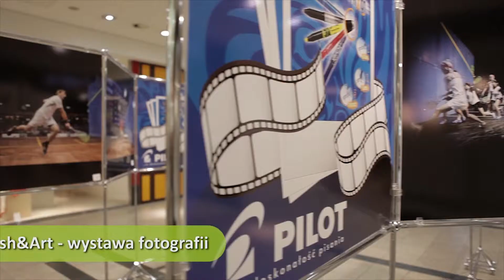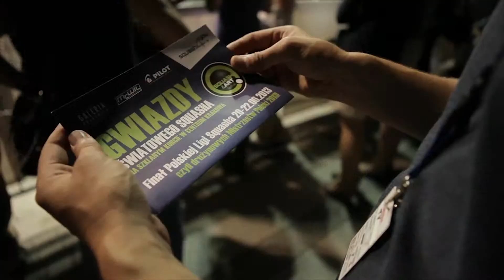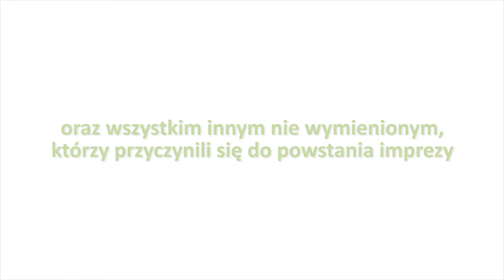Squash & Art Festival relacja 2013 ROTOR FILM